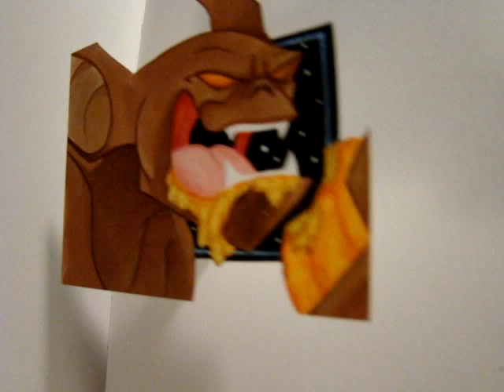Sketch Card ACEO Man-Bat Die-Cut irideescent ink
Man-bat munching on some pumpkin.